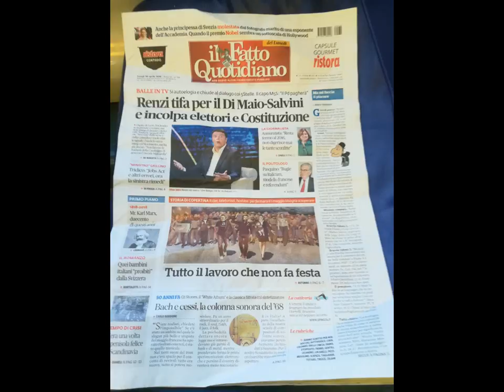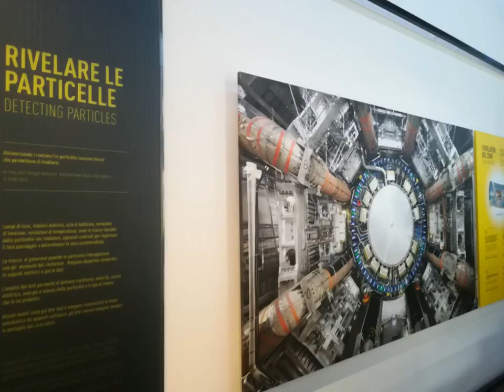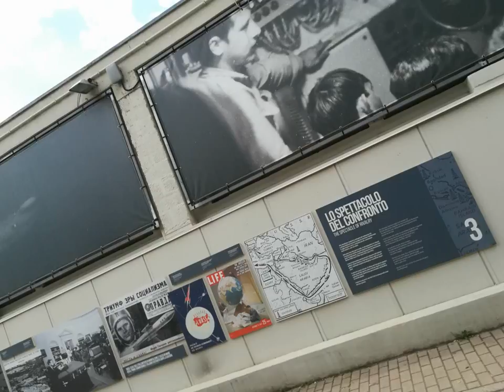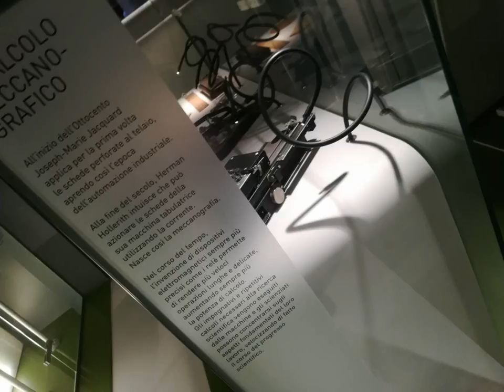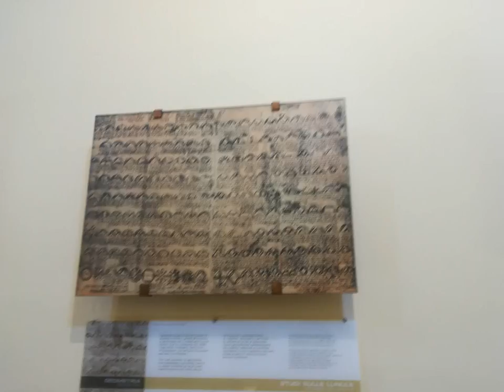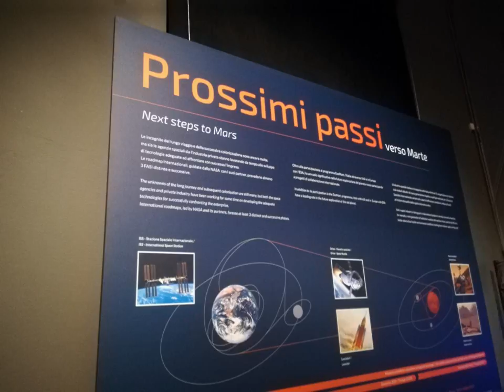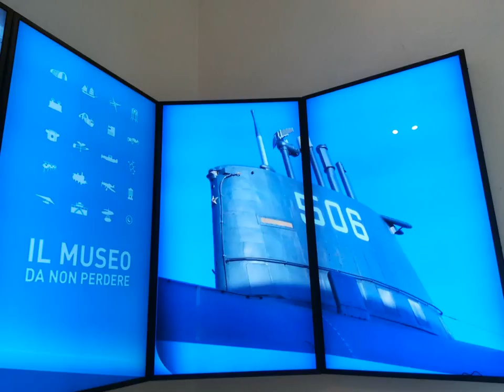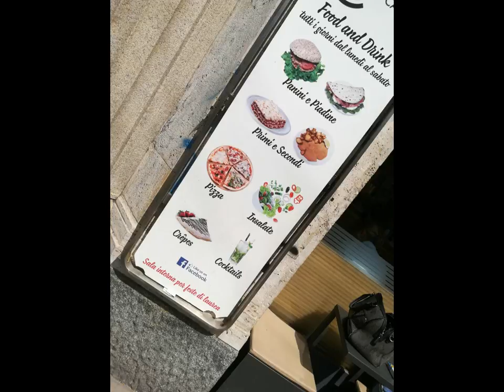thruHuawey LeonardMuseum&MILANwandering[by Sergio Conegliano]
thru Huawey LeonardMuseum &
MILAN tinyWandering [by Sergio Conegliano]